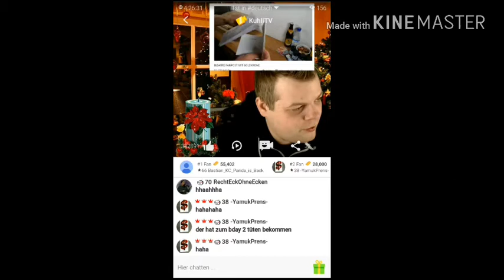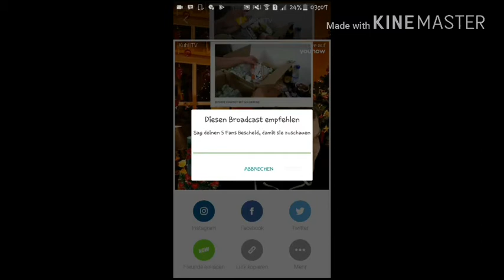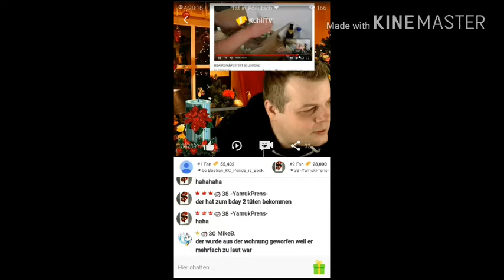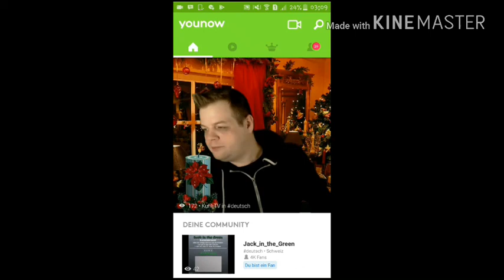YouNow stream - KuhliTV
Werde ein fan von kuhli